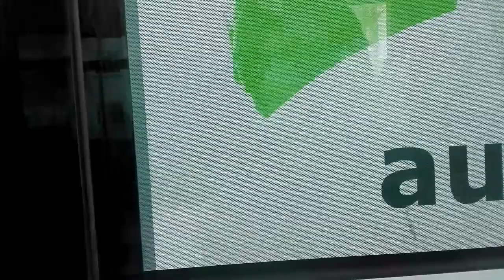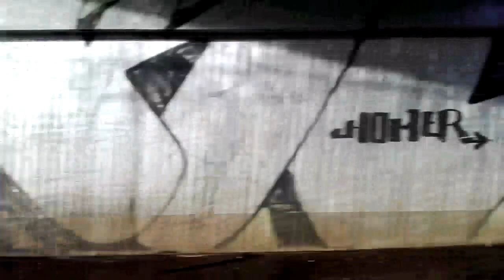Straßenbahn Bremen. Linie 6. Wätjenstraße - Berufsbildungswerk/Technologiepark.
Mitfahrt an einem sonnigen Wintertag. Man beachte die Pferde.